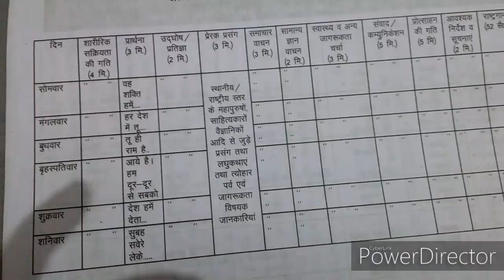How to conduct the morning assembly in school.school assembly ideas.Morning prayer for children scho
How to conduct morning assembly in school. Blushing and protection. School assembly anchoring.यह video आप को यह समझने मे help करेगी के हमे prayer planning से क्यों करे।